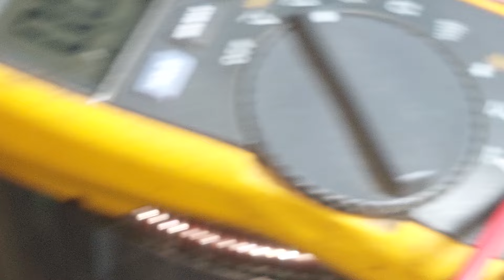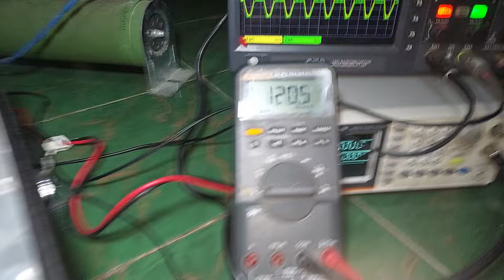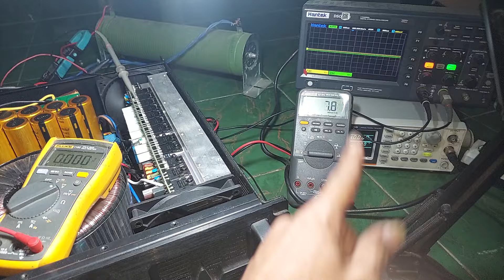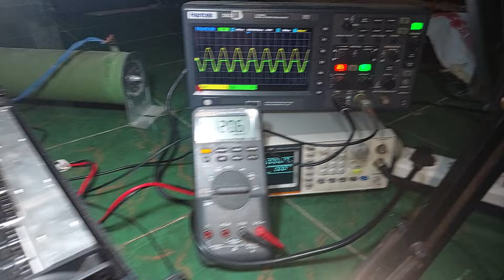TES CLAS TS 223V X2=446V 35000WAT MURNI